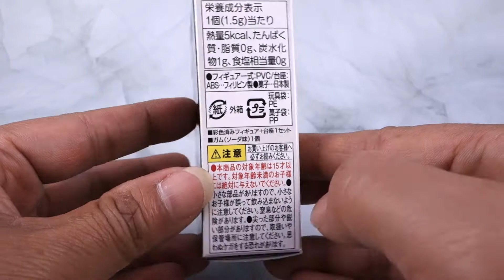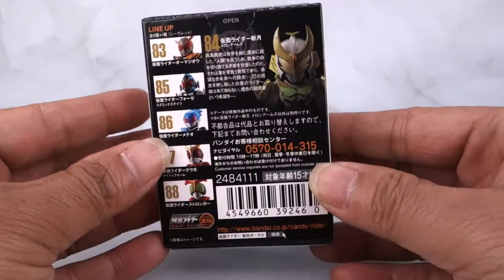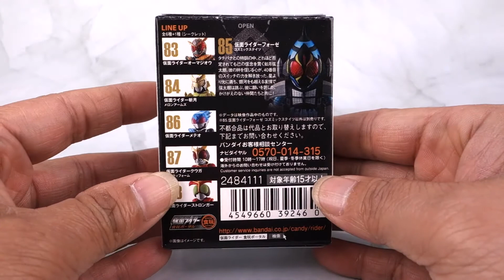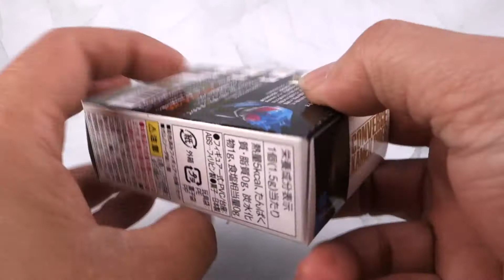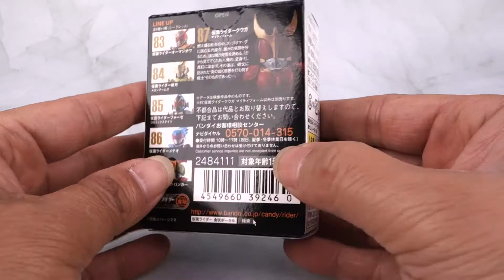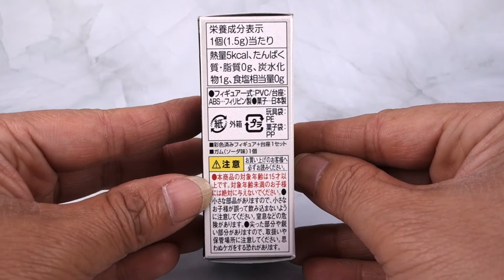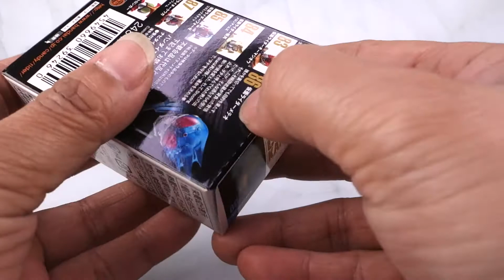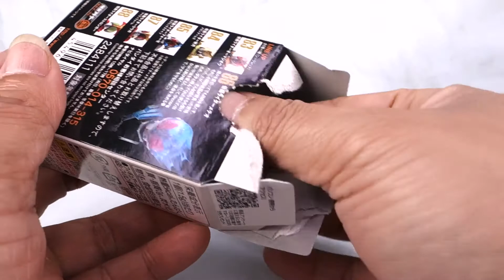[ Pworld ] CONVERGE KAMEN RIDER 15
這一款中有告別平城的最強假面騎士 ZI-O逢魔時王 還有假面騎士Fourze宇宙型態 不過可惜的是胸前40個switch的圖案沒有畫出來(這麼小最好是畫的出來) 然後還有平成的第一彈空我又再度出現了 不會吧開始出一些以前出過的型態 明明就還有非常多型態還沒出過